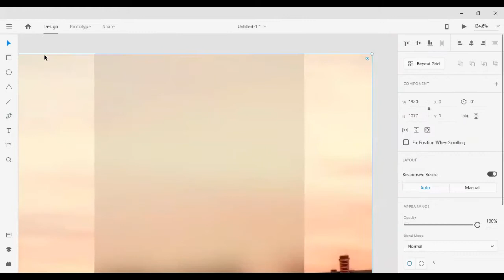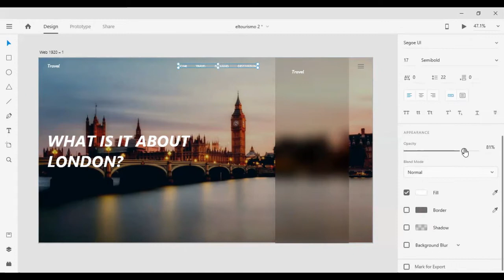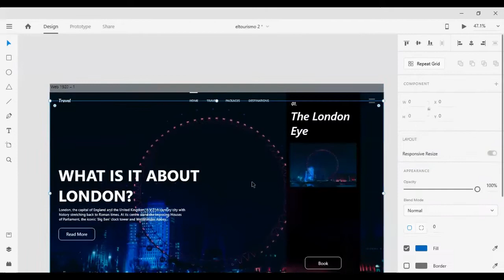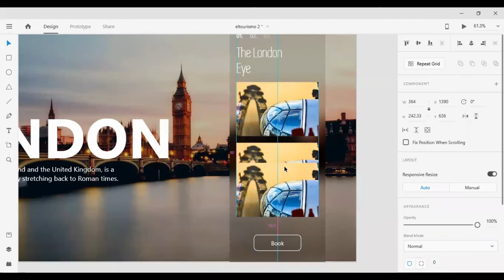Adobe XD Web UI design - Travel website UI design in Adobe XD - Speed art tutorial